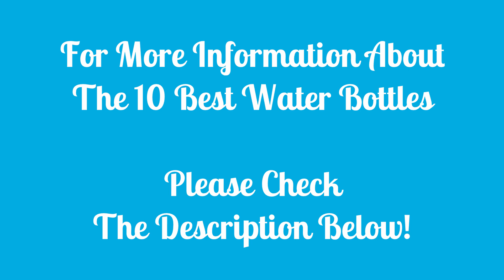Best Water Bottle To Buy In 2017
Hi Everyone! In This Video I Show You The 10 Best Water Bottles Available In 2017.
The TOP 10 Water Bottles:
10. S'well Large Stainless Steel Bottle
9. MIRA Insulated Double Wall
8. Thermos Nissan Intak Hydration
7. Klean Kanteen Classic
6. Nomader Collapsible
5. CamelBak Water Bottle
4. Insulated Cola Water Bottle
3. Lifefactory Beverage Bottle
2. Nalgene Tritan Wide Mouth
1. Hydro Flask